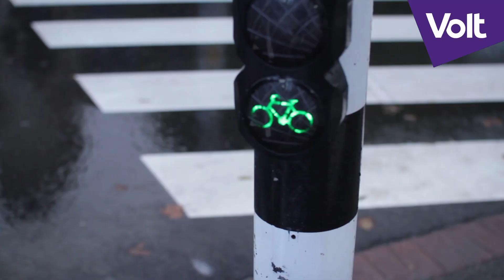Empower young people to shape politics!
Europe faces big challenges. Challenges, that could have long-lasting effects.

However, at the last European Parliament election, less than half of EU citizens turned out to vote. Less than a third of under-25s cast their vote. In some countries, such as Portugal and the Netherlands, fewer than 20% of under-25s voted.

We want to change this. We want to encourage, and empower young people to get involved in politics. We want to encourage young voters to make their voices heard through their votes.
Have a say on the policies that shape our daily lives.

For this we ask for your support! To empower and give a voice in politics to young people all over Europe, we want to take 2 concrete steps:
Run a large-scale information campaign informing young people about the role they play in democratic society and giving them a reason to vote
Create a reminder service, sending out an email or push notification to remind potential voters how to register and when their election day is - to make sure they get out and make a difference

We are committed to empowering more people to vote and make their voices heard. Many of our members are under 35, part of a generation often criticised for not caring about or engaging in politics. We know that young people need politics they can relate to, that addresses the issues they care about.